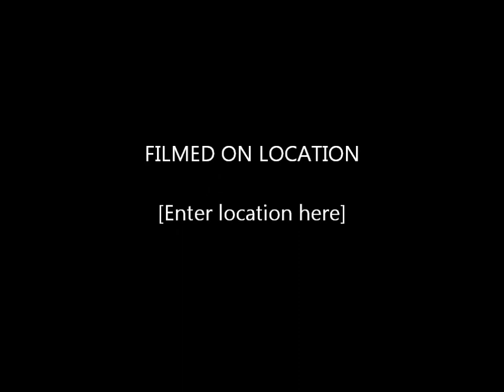DON'T ASK ME FOR A FUCKING DOLLAR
JUST SICK OF DUDES ASKING ME FOR MY MONEY
(trying a little bit of the editing on the pc)